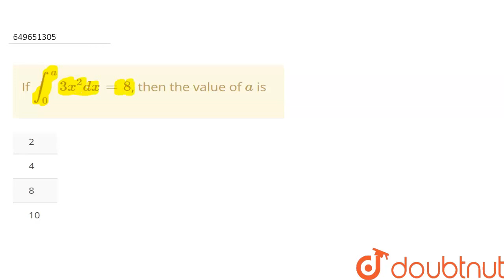If int_0^a 3x^2dx=8, then the value of a is | CLASS 12 | QUESTION PAPER 2023 | MATHS | Doubtnut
If int_0^a 3x^2dx=8, then the value of a is
Class: 12
Subject: MATHS
Chapter: QUESTION PAPER 2023
Board:CBSE

👉 Have Any Query? Ask Us.